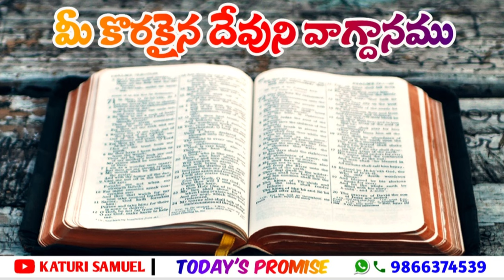Today's Promise 27.11.2022 || by Katuri Samuel